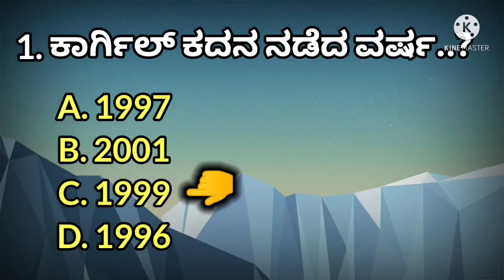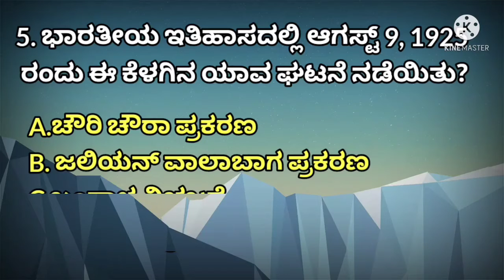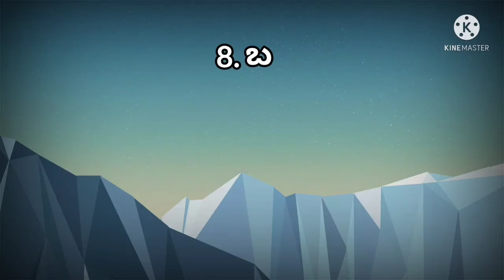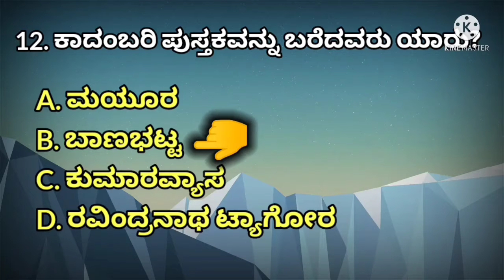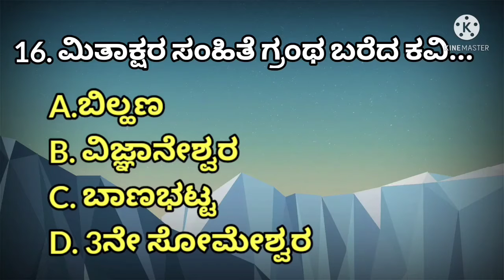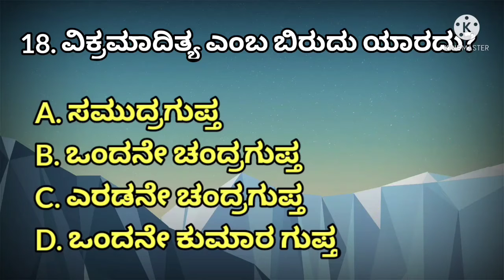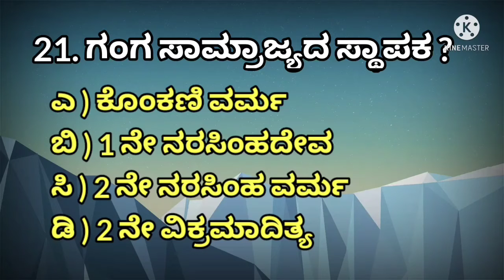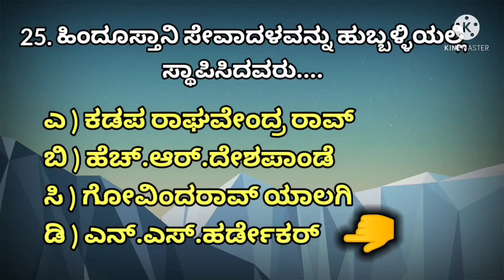Most important Indian History questions| For SDA,FDA,PSI,KPSC,KAS EXAMS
In this video we have discussed about Some history questions or MCQs. generalknowledge Mr. A Channel
For all the competitive examination, Indian History plays an important role as the questions from this subject are frequently asked.
Here, we have organised top 25 important questions and answers from Ancient History, Medieval History and Modern History.World history. MNS
So, Practice all these Multiple Choice Questions and Answers to prepare for the exams like KPSC, SDA,FDA,PSI and other similar competitive exams#karnatakahistory

TOP - 25 MOST IMPORTANT KARNATAKA HISTORY QUESTIONS FOR FDA SDA PSI KAS
This video is very useful for all competitive exams Must watch for all UPSC /KPSC/FDA/SDA/PDO/RRB/ 6-8 TEACHERS CET and Government Exam aspirants for preparation .
So friends watch this video and please like it and share it if you find it helpful. thank you and all the very best for examination.
mramit Mr. A

watch these👇 videos To Relax ur mind n relief ur body